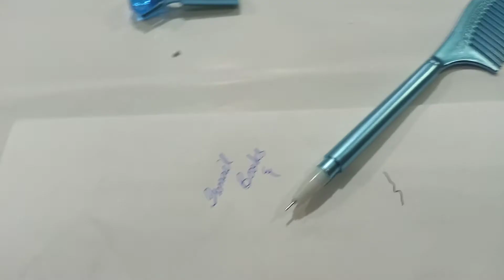Comb Gel Pen Fancy cute Comb gel pen Point Pen 0.38mm writting Unboxing & Reviews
Reasonable design, smooth surface, comfortable holding feeling.
Excellent gel ink quality to prevent your files dirty
Small Point Gives You a Nice, Solid, Smooth Line for General Writing
Amazingly Adorable Cute Pens Design
Fast drying does not overflow ink
The ink color is Blue, writing point is 0.38mm.
Material: Plastic, Rubber Pens